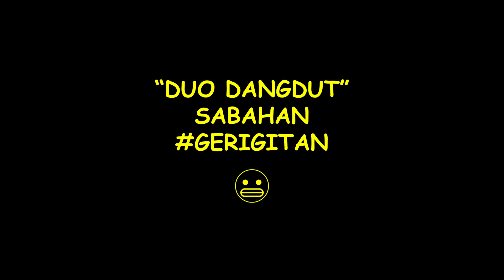GERIGITAN - Jenny dan Tipah [Official Music Video]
Duo dangdut Jenny Gaising dan Tipah Jahamin

Komposer dan Lirik : Benn Simon
P & C's 2019 : Benn's Studio
Producer : Ampal Productions
Director : Farrababe
DP : Ameng Hyder
Editor : Harith Picture Team
MUA : Mamat Joy, Bibi Yap, Mary Marvena
Dancer : Kumpulan Penari Kinabalu
Pelakon lelaki : Albrain Iperin

Official Lirik

Intro

(Tipah)
Bukan satu kali
Bukan dua kali
Bukan tiga kali
Kau tapuk-tapuk begini
Hati ini betul-betul sakit
Berani betul jahat begini

(Jenny)
Ku menangis lagi
Ku terluka lagi
Tapi biar kali ini
Ku pujuk sendiri
Memang bah kalau sudah begini
Sakit pun tiada orang peduli

Bridge

(Tipah)
Gerigitan
Sama kamu

(Jenny)
Aku benci
Sama kamu

Chorus

(Tipah)
Ya cintaku
Memang luar biasa
Tapi cintamu
Acah-acah saja

(Jenny)
Hatiku hancur sama pecah
Kerna dirimu
Temberang saja
Suka-suka

Solo

(Tipah & Jenny)
Gerigitan
Geri geri geri GERIGITAN

(Jenny)
Bukan satu kali
Bukan dua kali
Bukan tiga kali
Kau tapuk-tapuk begini

(Tipah)
Ku menangis lagi
Ku terluka lagi

Bridge

(Jenny)
Gerigitan
Sama kamu

(Tipah)
Aku benci
Sama kamu

Chorus

(Jenny & Tipah)
Ya cintaku
Memang luar biasa
Tapi cintamu
Acah-acah saja

Kerna dirimu
Temberang saja
Suka-suka

Repeat Chorus

(Tipah)
(Jenny)
(Jenny & Tipah)

End